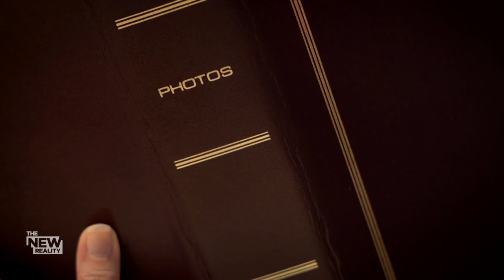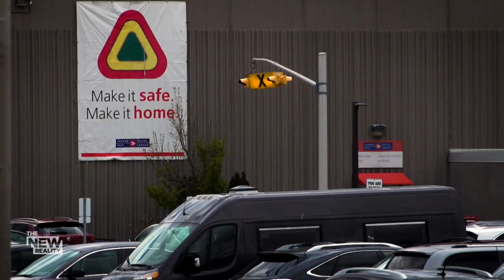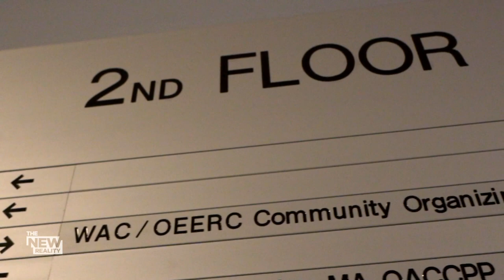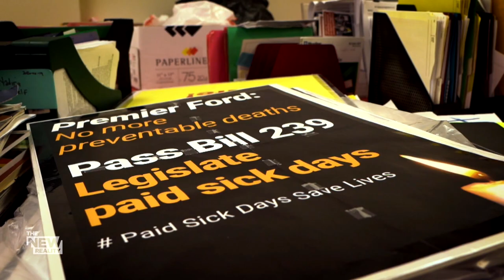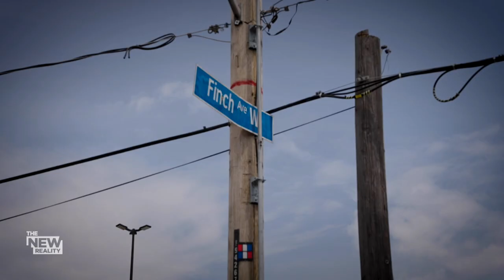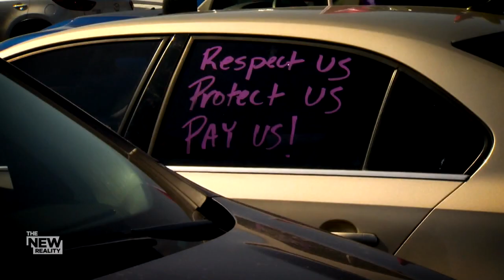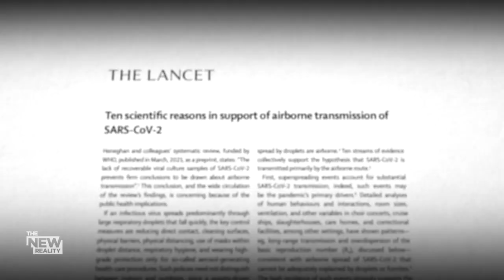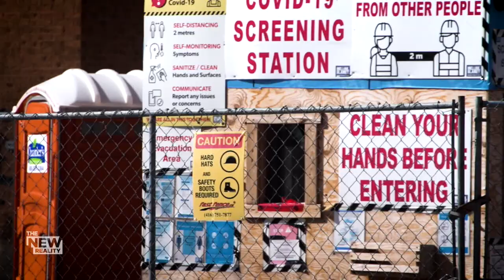COVID-19: Why hasn't more been done to keep workplaces safe?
We've relied on essential workers for manufacturing, transport, food deliveries, and so much more during the pandemic. But even when some of those workers feel sick, they can't stay home as they fear losing income and perhaps their jobs. Some workers also don't have access to adequate sick pay. As Krista Hessey reports for The New Reality, many are asking why more hasn't been done to keep workplaces --and workers -- safe.